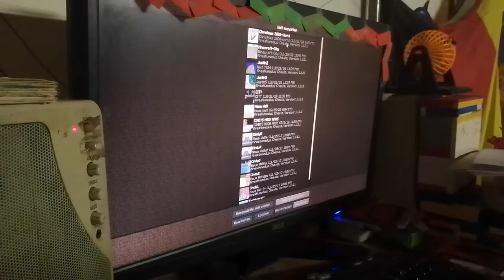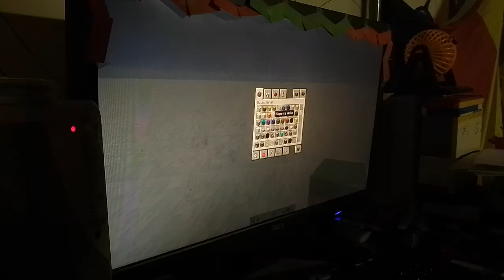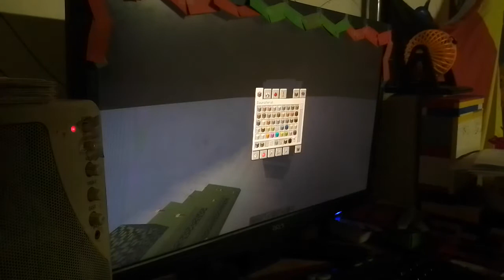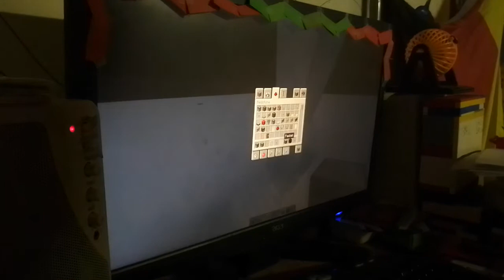Minecraft - Christmas 2020 #7: Der Schneemann 1/2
Ich wusste am Anfang nicht was ich heute tun kann, so bin ich auf die Idee gekommen einen großen Schneemann zu bauen.